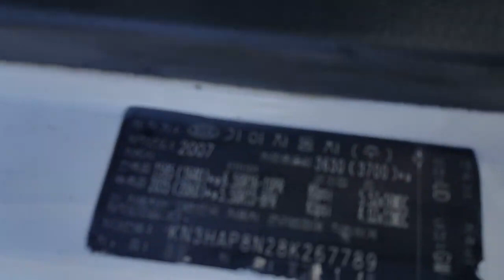Kia Bongo3 2008 (K2700) 1.4 ton ឡានលក់Cif: 5,260$ (Freeដឹកជញ្ជូនមកដល់ខ្មែរ)